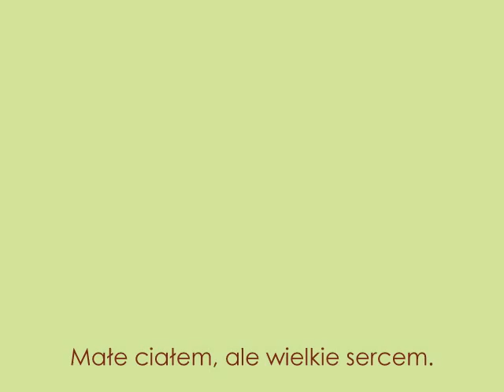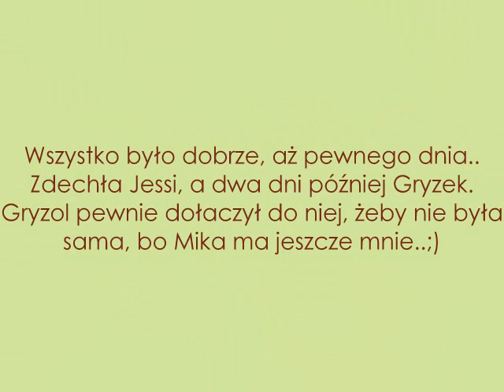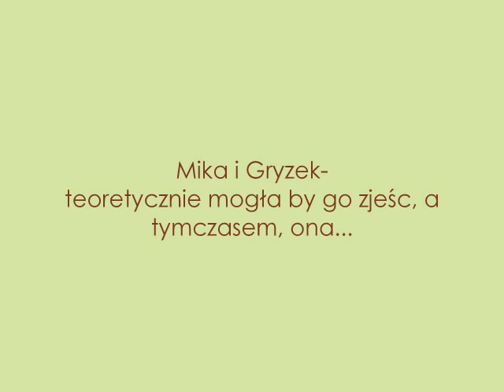Między nami gatunkami.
Moje kochane zwierzęta;)